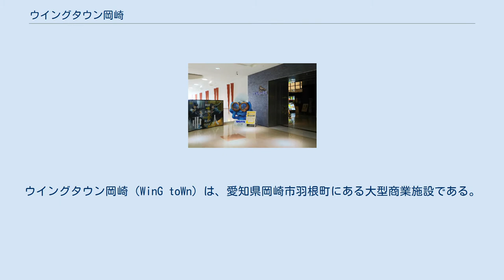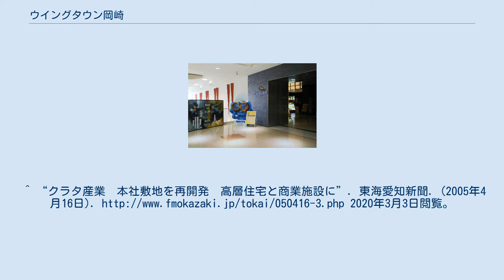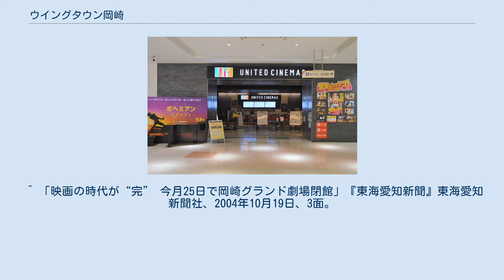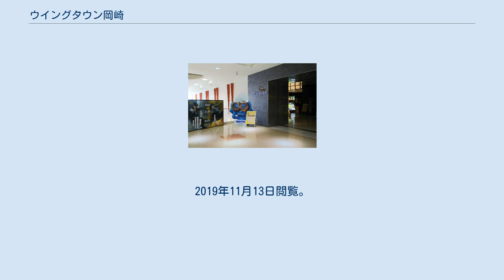ウイングタウン岡崎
ウイングタウン岡崎（WinG toWn）は、愛知県岡崎市羽根町にある大型商業施設である。
 ユナイテッド・シネマ岡崎、バロー羽根店、TSUTAYAウイングタウン岡崎店などを核店舗とし、約50店舗が入居している大型商業施設である。
 建物は地上3階建て。
駐車場の容量は1,360台で、平面のほか、2階の一部と3階、屋上にある。
 シネプレックス岡崎時代 （2017年10月撮影） ウイングタウングランドオープン前の2007年7月14日に角川シネプレックス（当時）運営の『シネプレックス岡崎』として開業。
2013年にシネプレックスがユナイテッド・シネマに吸収合併され、以降はユナイテッド・シネマの運営となり、2018年2月24日に現館名に改称した。
 岡崎市にとっては2006年1月19日に成人映画館「岡崎南映劇場」が閉館して以来1年半ぶりの映画館で、一般映画館としては2004年10月25日に閉館した「岡崎グランド劇場」以来2年9か月ぶりとなった。
この翌年の2008年11月28日にはイオンモール岡崎内にイオンシネマ岡崎がオープンしており、同市内にシネコンが2サイト存在している。
 ^ 岡崎市の映画館「消えた映画館の記憶」を参照した。
^ “クラタ産業　本社敷地を再開発　高層住宅と商業施設に”. 東海愛知新聞. (2005年4月16日). 2020年3月3日閲覧。
^ 会社概要 | 株式会社クラタ産業 ^ a b “シネプレックス岡崎から「ユナイテッド・シネマ岡崎」へ 2月24日（土）リニューアルOPEN!” (PDF) (プレスリリース), ユナイテッド・シネマ, (2018年2月6日), 2019年11月13日閲覧。
 ^ 「映画の時代が“完” 今月25日で岡崎グランド劇場閉館」『東海愛知新聞』東海愛知新聞社、2004年10月19日、3面。
2019年11月13日閲覧。
 ^ 「『岡崎南映劇場』19日で閉館 市内の映画館すべて消える」『東海愛知新聞』東海愛知新聞社、2006年1月18日、1面。
2019年11月13日閲覧。